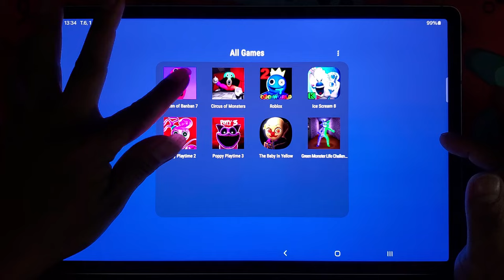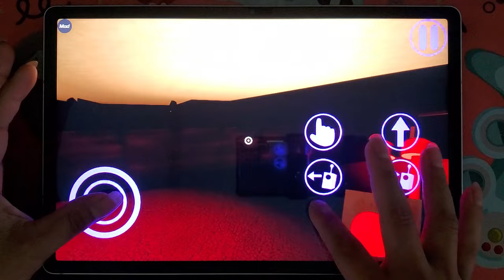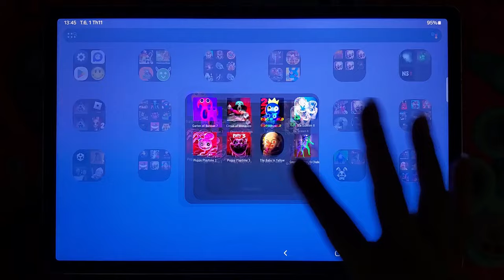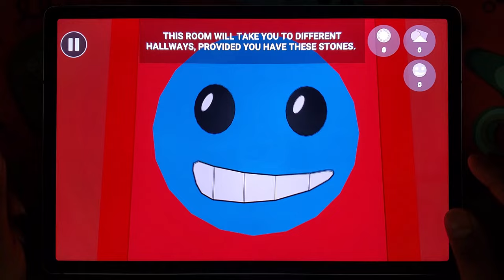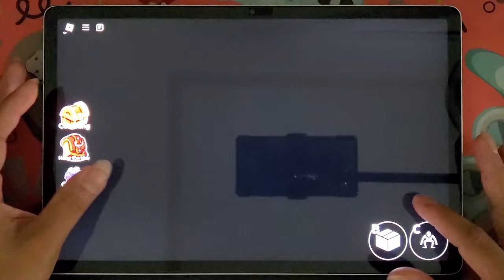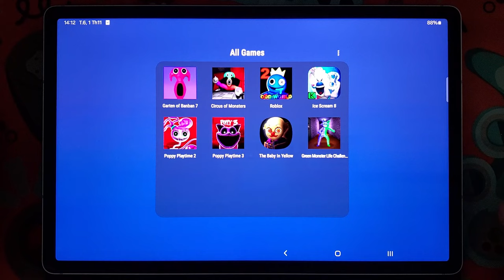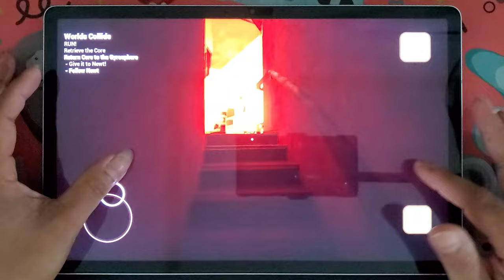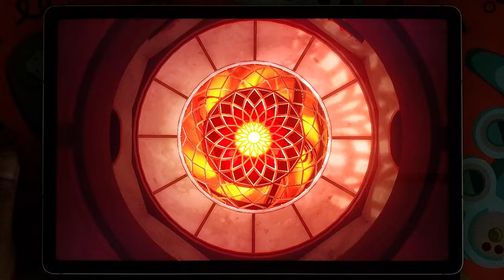Garten Of Banban 7,Roblox,Rainbow Friends 2,Poppy Playtime 2+3,lce Scream 8,Circus Of Monster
Garten Of Banban 7,Roblox,Rainbow Friends 2,Poppy Playtime 2,Poppy Playtime Chapter 3,lce Scream 8,Circus Of Monster,The Baby In Yellow,Green Monster
Garten of Banban 5-6-7-8 Mobile vs Fanmade new bosses update 2024